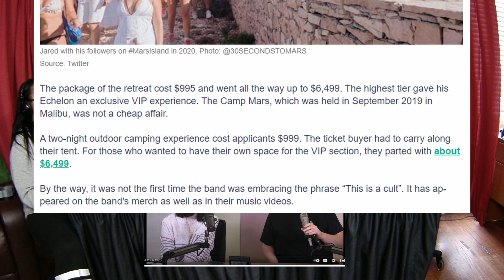Jared Leto's Cult with Steve, Kayla, and Mike - Quick Clips